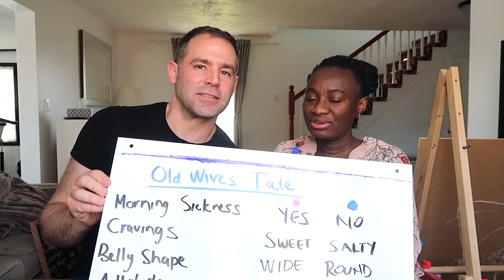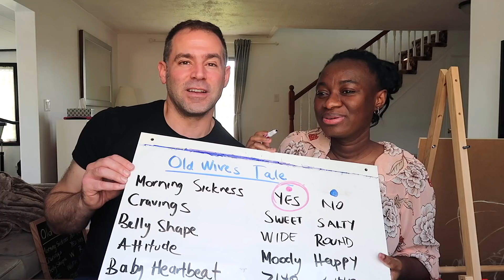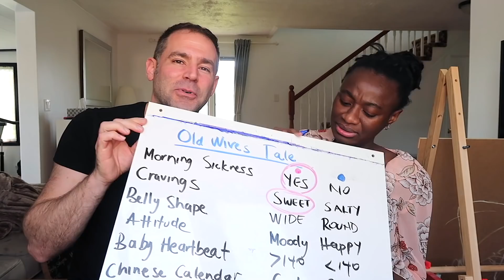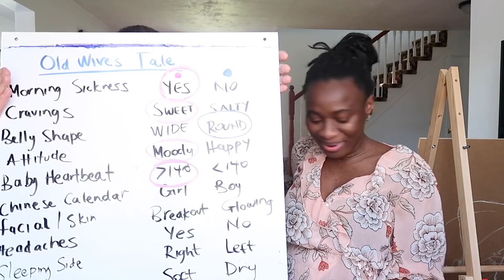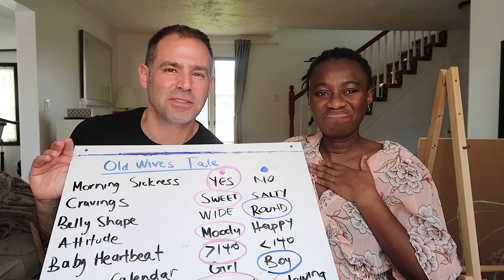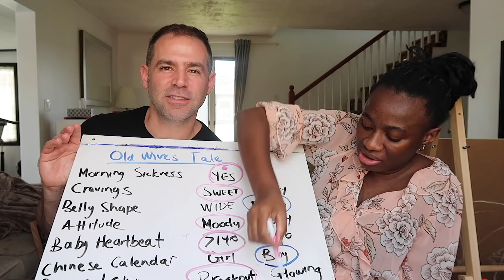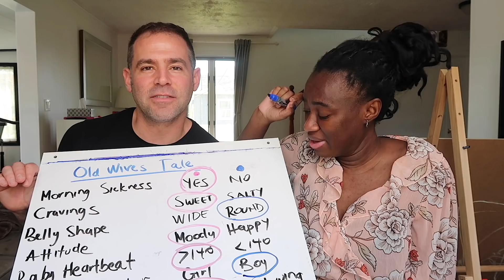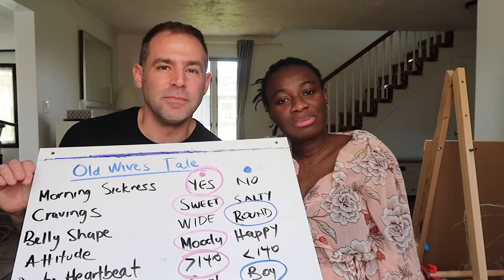Testing Old Wives Tales Gender PREDICTION!!!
Testing Old Wives Tales Gender Predictions. In today's video we do a gender prediction test to find out the gender of our baby. Will it be a boy or a girl?